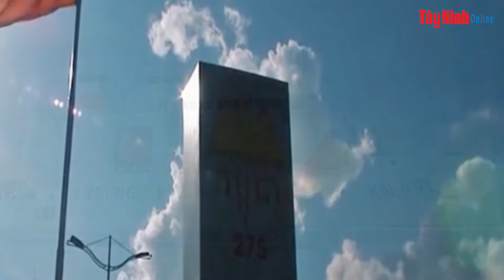Thành tựu nổi bật đối ngoại Việt Nam trong thời kỳ hội nhập quốc tế